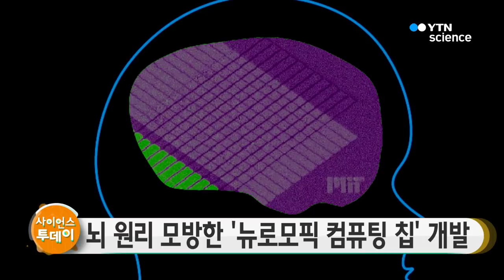뇌 작동원리 모방한 '뉴로모픽 컴퓨팅 칩' 개발 / YTN 사이언스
실제 뇌 작동 원리를 모방해 적은 전력만으로도 방대한 정보를 처리할 수 있는 컴퓨터 칩이 개발됐습니다.

미국 MIT 김지환 교수와 최신현 연구원 등 연구팀은 기존 CPU 처리 방식과 다른 '뉴로모픽 컴퓨팅' 칩을 엄지손톱만 한 크기로 구현하는 데 성공했다고 밝혔습니다.

연구팀은 반도체 칩 안에 필라멘트를 넣어 뇌 속 신경세포가 만나는 '시냅스' 역할을 하게 하고, 이 필라멘트가 가지런히 만들어지도록 통로를 만들어 칩에 전기가 흐르는 정도를 원하는 대로 조절하는 데 성공했습니다.

연구팀은 이 뉴로모픽 칩으로 사람 손글씨를 인식하는 알고리즘을 실행한 결과 95%라는 높은 정확도를 보이는 것도 확인했습니다.

이번 연구결과는 국제학술지 '네이처 머티리얼즈'에 실렸습니다.